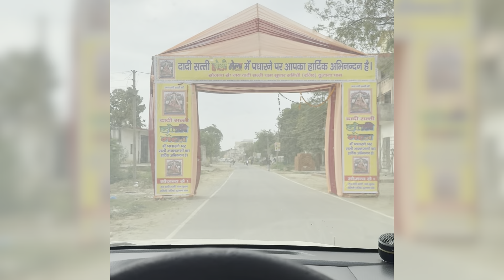Dadi satti mela ❤️holi vlog 😍 @manunagar9090